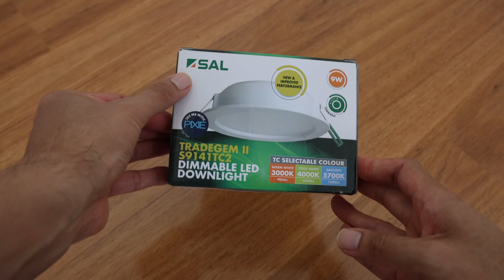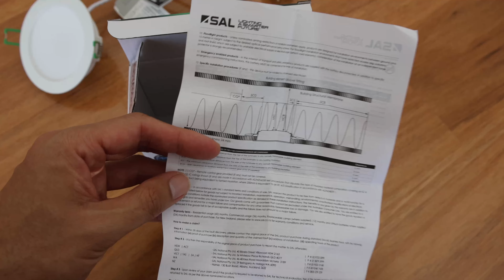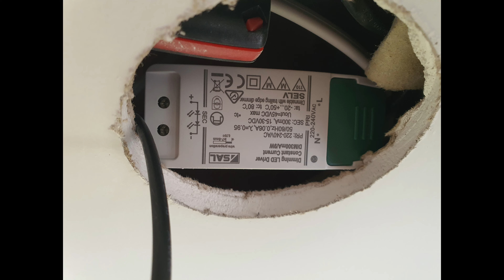SAL TRADEGEM II S9141TC2 Dimmable LED Downlight | Unboxing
SAL TRADEGEM II S9141TC2 Dimmable LED Downlight. S9141TC2WH.

S9141TC/WH Dimmiable LED Downlight replacement.